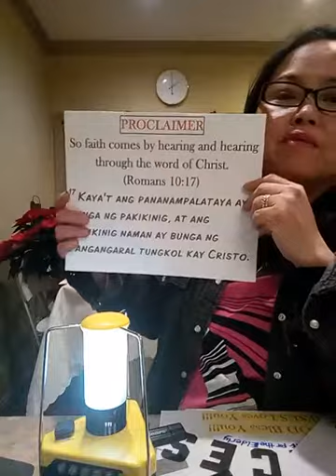KULUMI (The Great Light)- solar powered audio bible lamp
Jesus is the Light of the World (John 8:12)